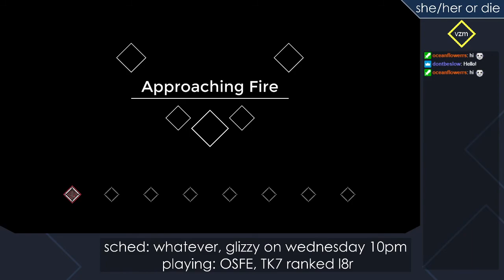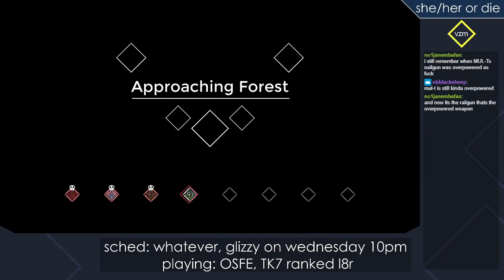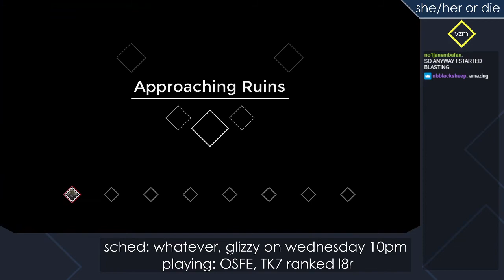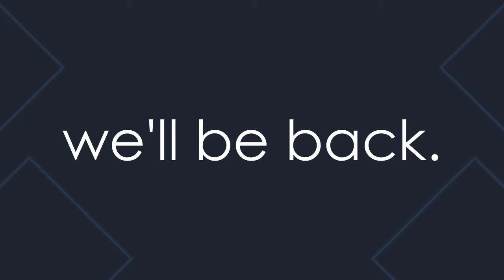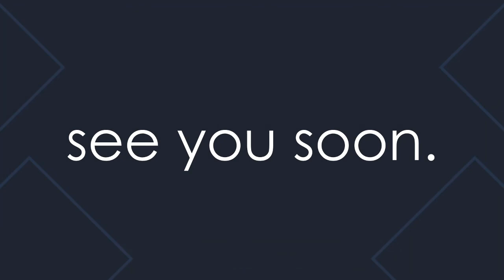vzm_ One Step From Eden #2 + Tekken 7 #1 (January 4th, 2021)